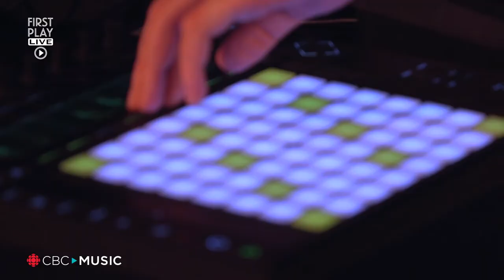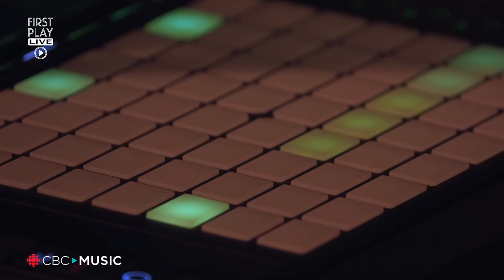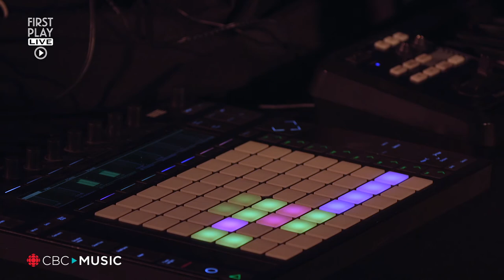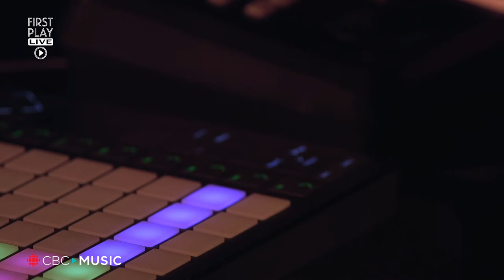Jean-Michel Blais & CFCF | In a Landscape | First Play Live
Jean-Michel Blais and CFCF perform "In a Landscape" off their new EP "Cascades" for CBC Music's First Play Live.